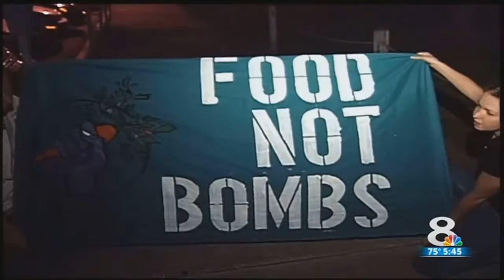Tampa activists join hunger strike over feeding the homeless